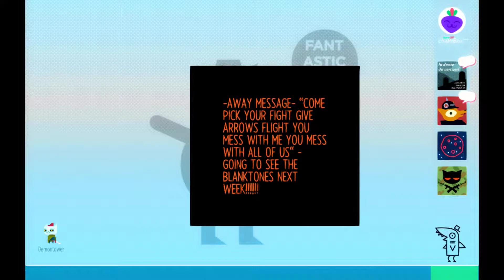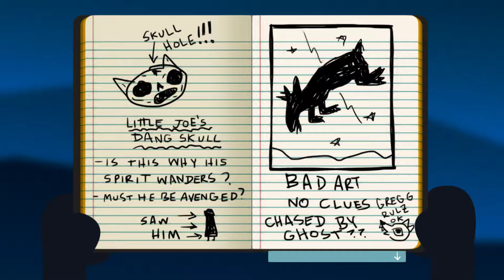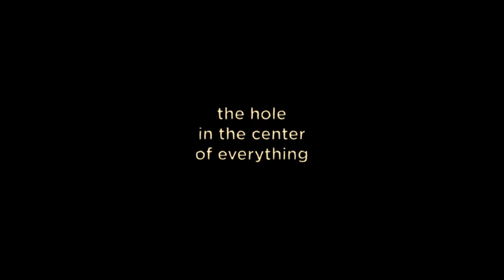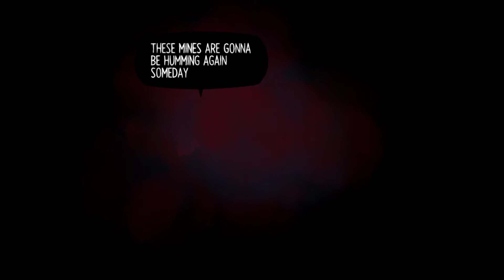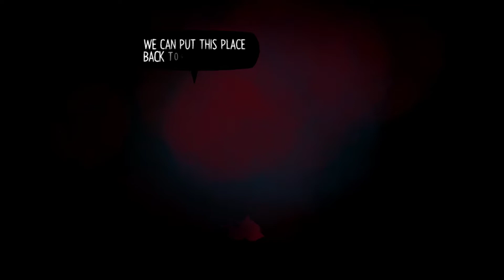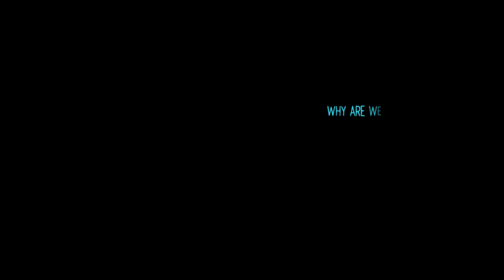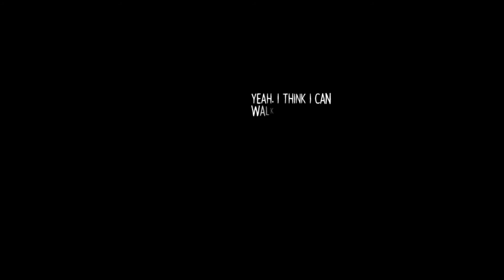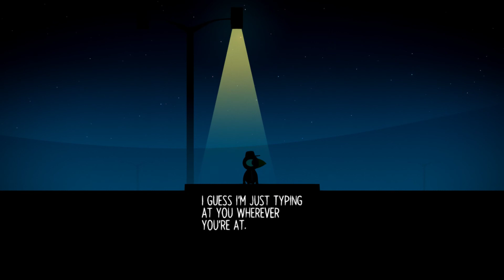Night in the Woods pt. 4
continuation of the game NITW.

holy shit.